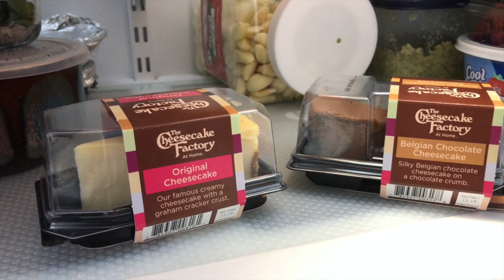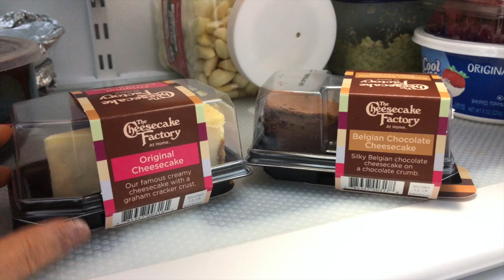I Wish I Can Go To Mom's House ~ Dhaba Style Aloo Gobi Subji ~NRI Vlogger In America~Ami's Lifestyle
i wish i can go to mom's house | dhaba style aloo gobhi ki sabji | nri vlogger in america | ami's lifestyle | aloo gobi fry dhaba style | dhaba style khana | aloo gobhi ki sukhi sabzi halwai style | indian mommy vlogger in america | indian nri mom vlogs | indian mom in america | mommy vlogger in usa hindi vlogging channel in usa | indian dinner recipes vegetarian easy | easy dinner recipes indian vegetarian in hindi | gobi ki sabzi punjabi style | dinner thali recipes indian

Tulsi Powder
Amla Powder
Clear Organization Container
Vegetable Bag
Airtight Container
Ninja Blander / Food Processor
Comfee Kettle
Comfee Juicer
Dinning Room / Formal Living Room Rug
Family Room Rug

Indian NRI House Tour, NRI House Tour, Indian Home Tour, House Tour
Indian kitchen tour, Indian kitchen organization, Indian pantry organization
Indian kitchen tips, Indian vlogger in usa, USA vlogger, Hindi vlogger usa
Gujarati vlogger usa, NRI housewife daily routine, Day in the life of indian in usa
Realistic nri life, Indian NRI mom lifestyle, Daily Vlog, Indian nri mom, Indian mom youtuber, NRI youtuber, Indian mom lifestyle vlog, Hindi Vlog channel, mommylife
Parenting, Monthly groceries shopping, Indian nri grocery on budget, Ami's Lifestyle
indian dinner recipes, lunch recipes, Winter special recipes, Indian meal planning
complete thali recipes, organization, how i store and organize extra grocery
what i eat in a day, indian food channel, ghar ka khana, nri vlogger, life of housewife in usa, mom youtube channel, indian mom youtube channel, simple thali with basic ingredient, indian youtuber english vlog, nri mom lifestyle, indian mom cooking channel, nri vlog in english, education system in america, inspirational video
hindivlogs, quick and easy indian party recipes, life of indians in america,
real homemaking, indian nri mom daily routine, simple living wise thinking
indian mom parenting vlog, indian mom in america, gujarati recipes videos
entire day indian menu, indian vegetarian meal planning, healthy meal plan for a day
indian dinner recipes vegetarian, healthy breakfast recipes south indian vegetarian
one bowl indian lunch recipes, easy and health breakfast recipes indian vegetarian